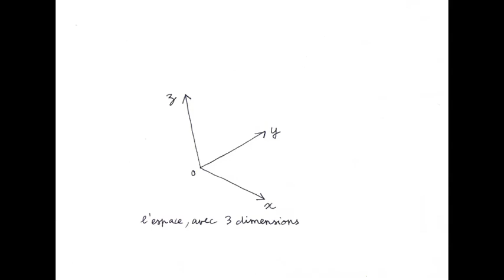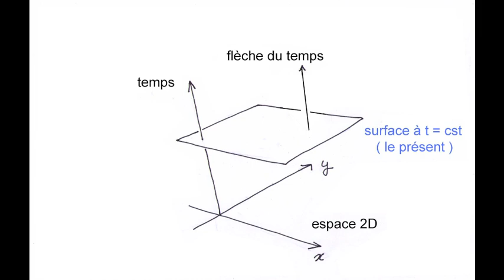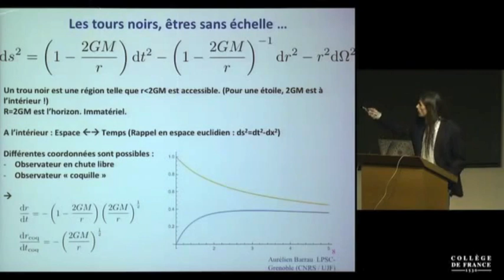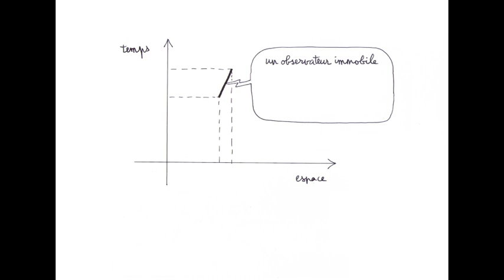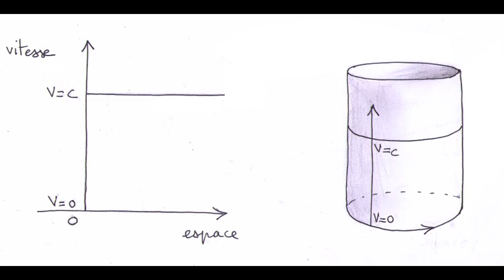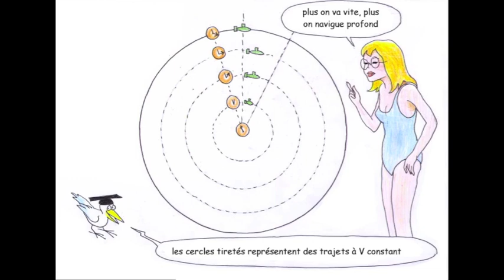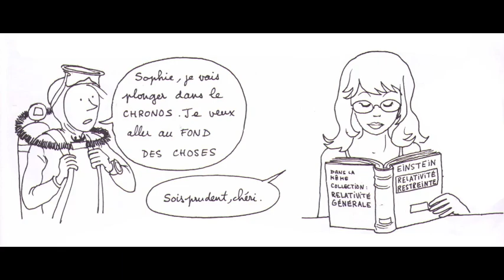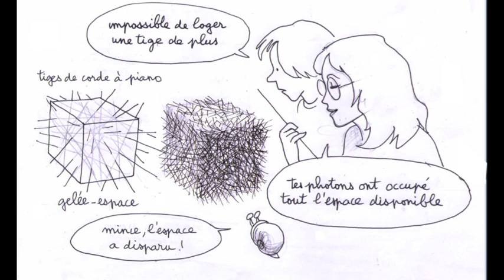JANUS 9 : Relativité Restreinte, partie 2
1 -click on the cogwheel at the bottom right
2 - Click on "Sous-titres (1) Français (générés automatiquement)
3 - Click on "Traduire automatiquement"
4 - choose the language
5 - If it goes too fast, use the cogwheel and click on "Vitesse de lecture". Choose 0.75

Relativité Restreinte, suite et fin. L'univers est une goutte constituée de Chronol, dans lequel naviguent des sous-marins où l'horloge de bord est une clepsydre dont le débit se fige quand on atteint la vitesse de la lumière. Les photons sont tapis au centre de la goutte. Ils ne pensent pas : il n'en ont pas le temps.

00:00 – Introduction
04:15 – Le cône de lumière en 2D puis 3D
11:50 – Riazuelo pense que je suis "un chercheur retraité, un peu rouillé"…
12:18 – Aurélien Barrau et son rat
18:13 – Qu’y a-t-il dans les quatre coins de cette carte ?
19:00 – La carte plane qui devient une sphère
24:13 – Espace ( x , u ) 2D
27:27 – Jean-Pierre Petit, potier
29:30 – le concept de fibre
30:08 – La brosse magique de Jie
34:47 – Le chronomètre à chronol
35:30 – Le Cosmic Park
39:17 – L’espace se raccourcit, mais les passagers aussi
45:50 – Première évocation du Dipole Repeller
46:37 – Bon dessin du Dipole Repeller